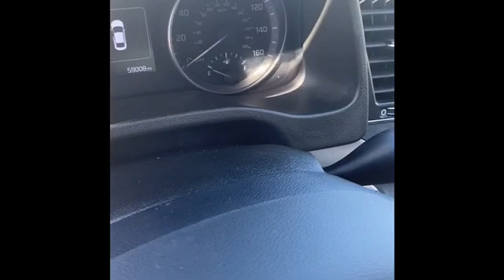Jason 2018 Hyundai Elantra